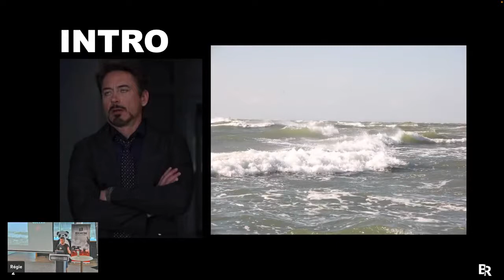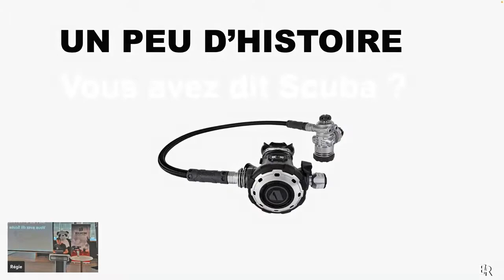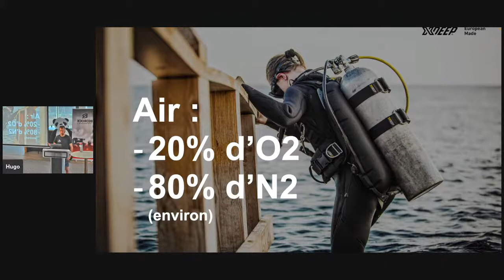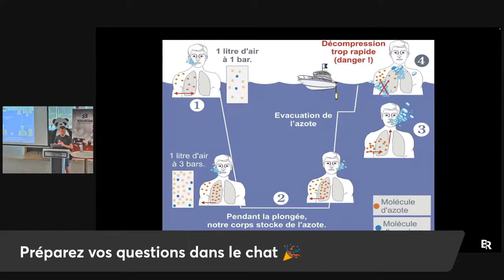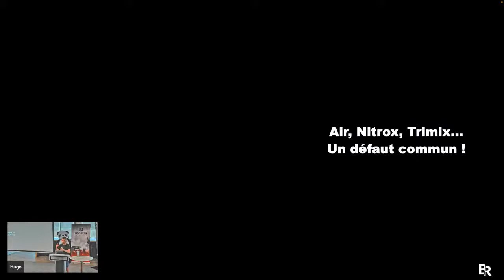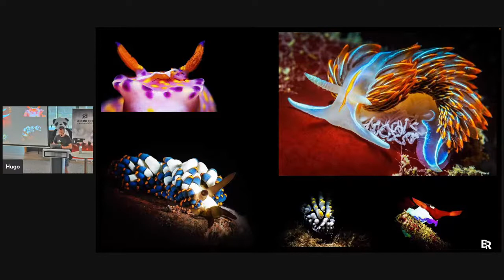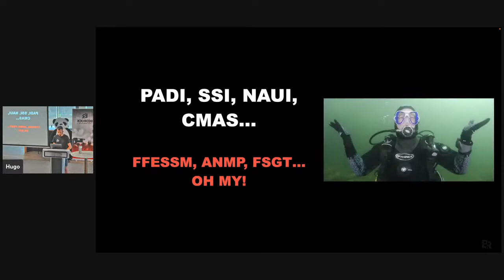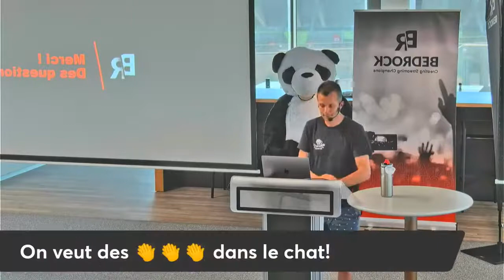Amateur de pression - Hugo Riffiod LFT 03/06/22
A deep dive into scuba diving